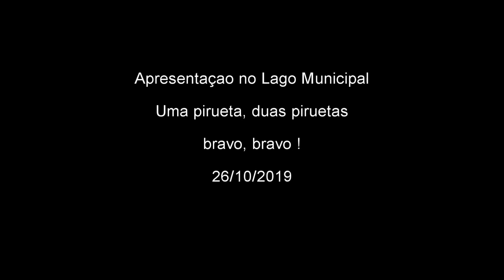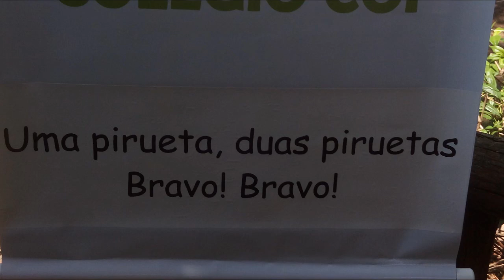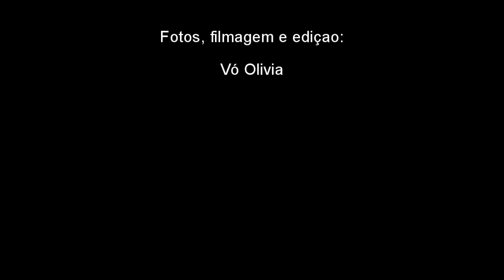Apresentação Lago Municipal Lis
Apresentação na tenda do lago municipal com o tema do Circo